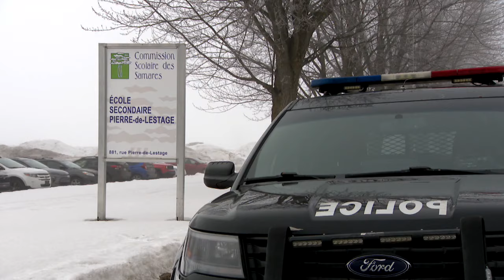Un père se fait justice: la violence et l’intimidation, c’est «tolérance zéro», dit Drainville - rep